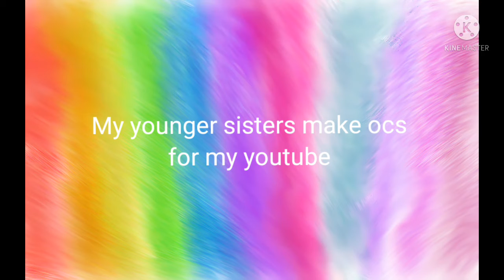My Siblings Create A New OC (No Thumbnail)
My three siblings create a new c for my youtbe